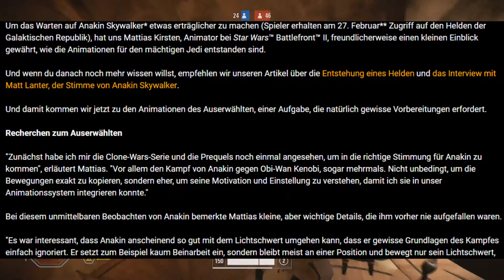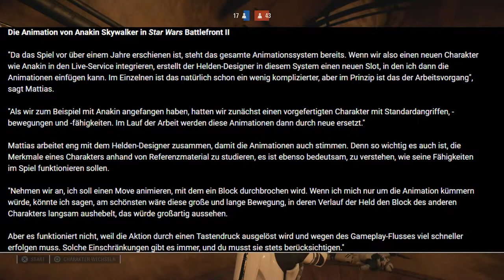Anakin Skywalker ertse Bilder Obi- wan neue stimme - Star Wars Battlefront2 - Lets Play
Anakin Skywalker ertse Bilder Obi van neue stimme   Star Wars Battlefront2   Lets Play